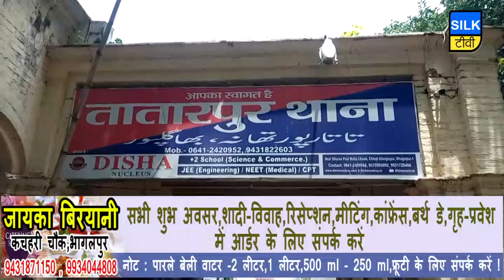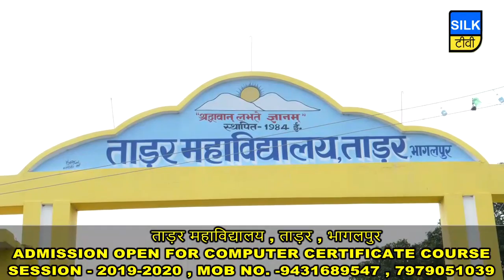SILK TV- जिले की खबरें एक साथ | 17 AUGUST 2019